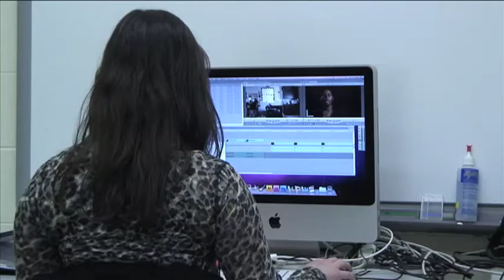Justine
Interview about BOCES